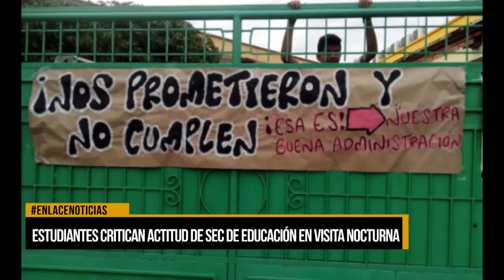Estudiantes critican actitud de sec. de educación en visita nocturna